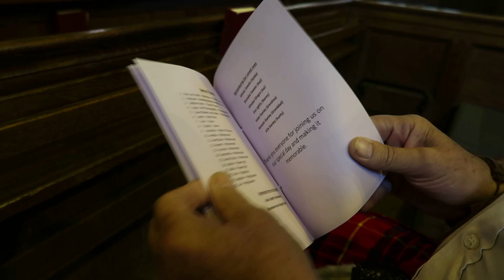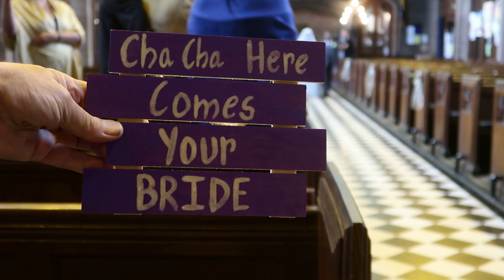Sanjeevni & Chris's Wedding - Church and Reception